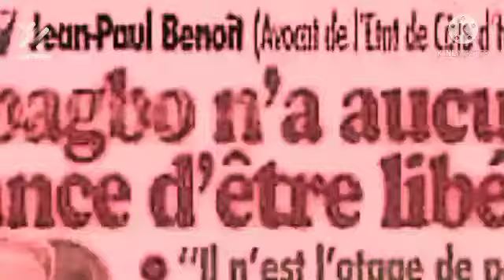🤣🤣🤣Quand on te dit ce que tu veux entendre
libération de Gbagbo
Gbagbo et Blé Goudé définitivement libres